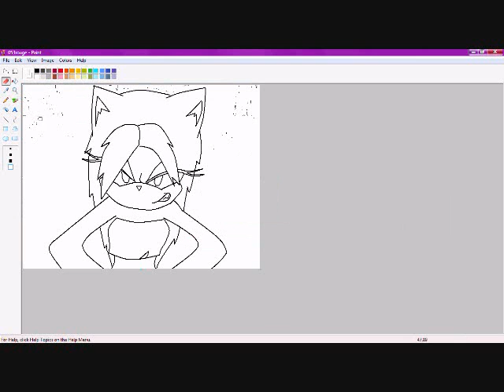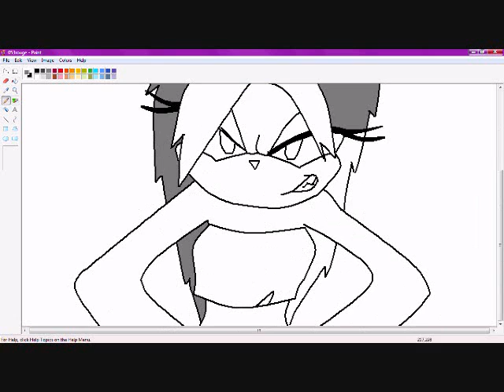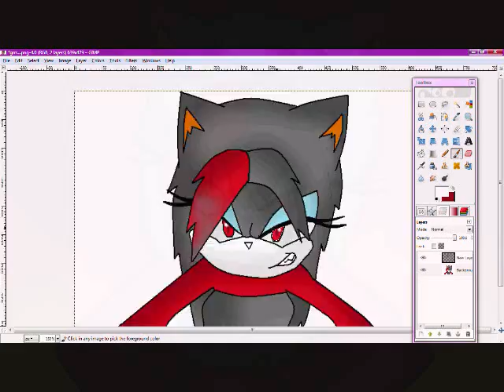reqest for moonlight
this is bliz one of moonlights daughters she kep bothering me at school for this so i had enough and made the danm thing